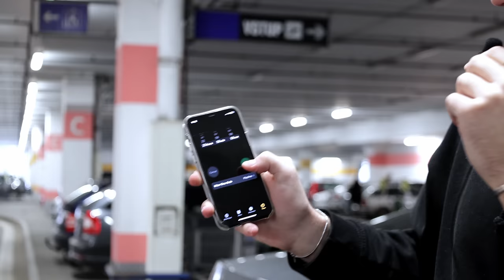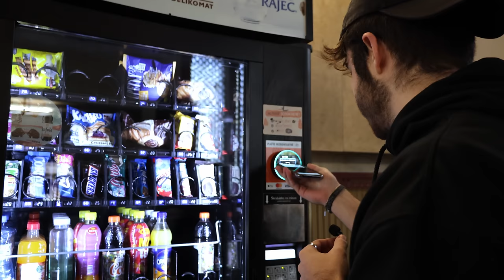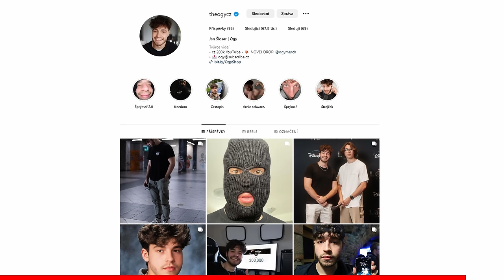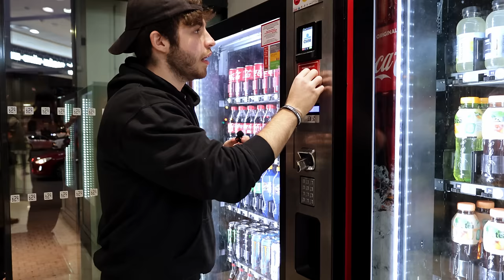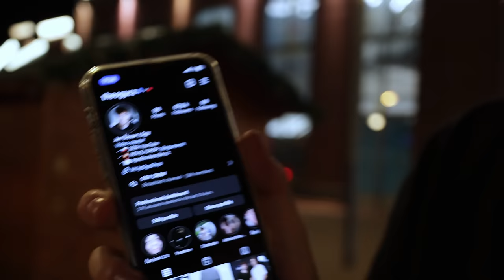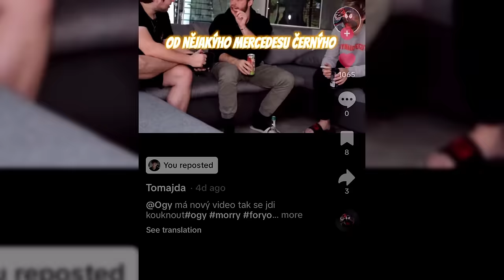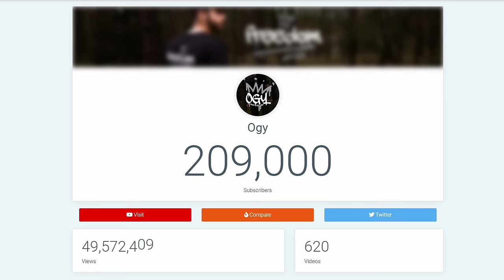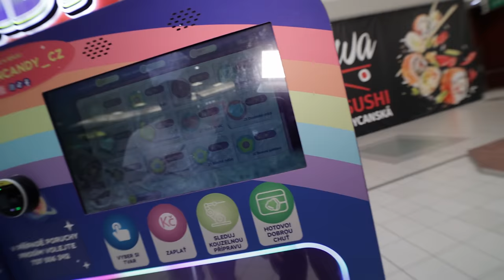24 HODIN ZÁVISLÝ NA AUTOMATECH (challenge)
Automaty - skvělej sluha a ještě lepší pán. Teda, pokud je řeč o těch na jídlo. Dá se z nich ale komfortně vyžít po dobu 24 hodin?

Komiksový Clash!